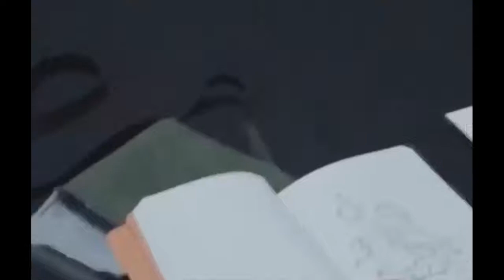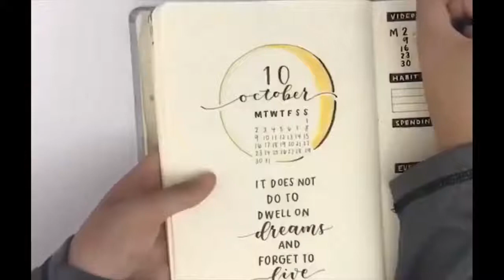The Secret to Become what you Think Faster Dr Joe Dispenza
New York Times Best selling Author Dr. Joe Dispenza Explains how you can connect to your future success faster by opening your heart and connecting to the quantum field.